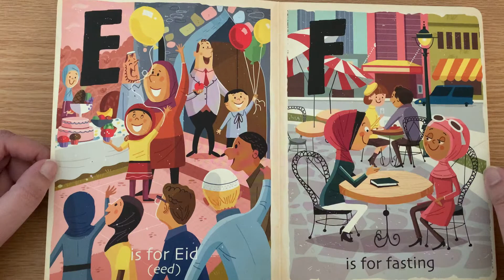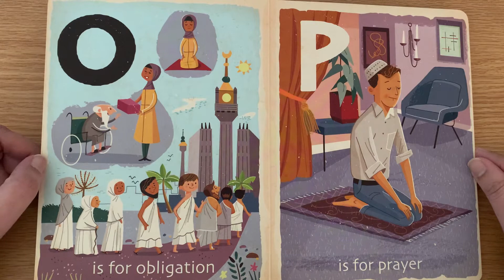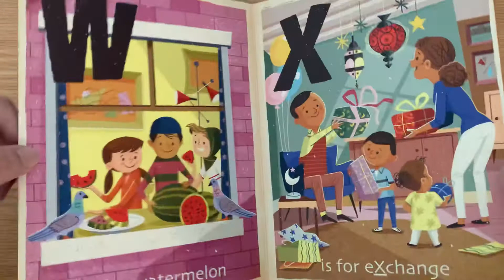Read Aloud; Muslim Alphabets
Islamic alphabets teaching اسلام through alphabets